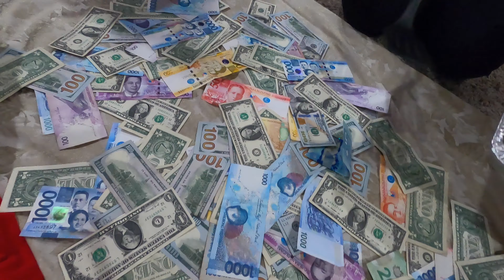KABADI First CHRISTMAS PARTY